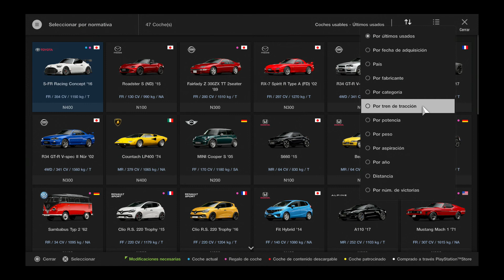Gran turismo Sport para PS4 PRO. Actualización 1.59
Nuevo gameplay del Gran Turismo Sport para PS4. Hoy seguiremos probando la actualización 1.59. Espero que os guste, saludos!